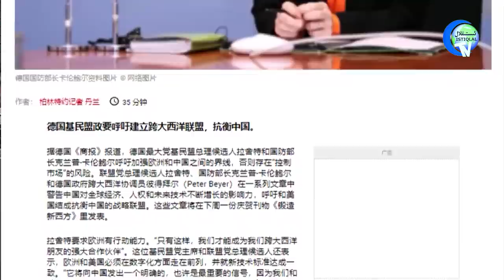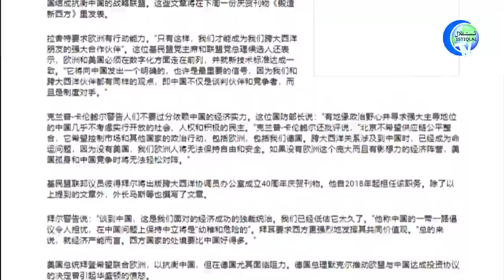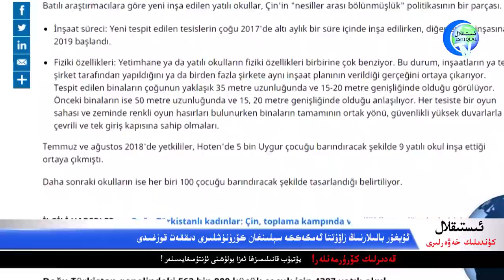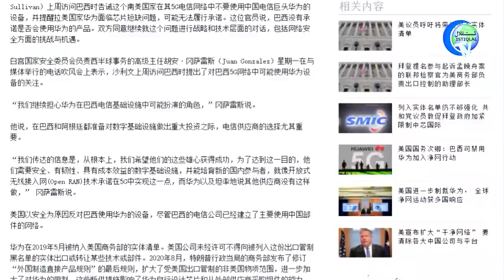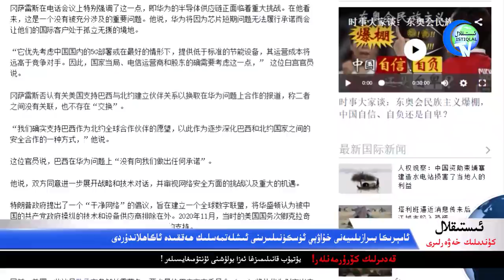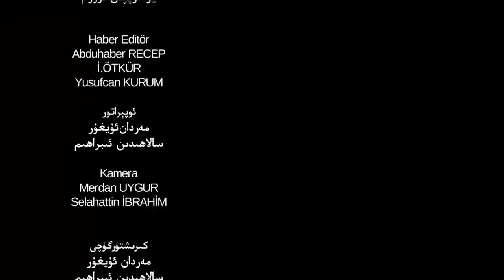ئىستىقلال كۈندىلىك خەۋەرلىرى 2021-08-10، خىتاي غالچىلىرىغىمۇ رەھىم قىلمىدى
Istiqlal Kündilik Xewerliri 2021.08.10 / Xitay Ghalchilirighimu Rehim Qilmidi